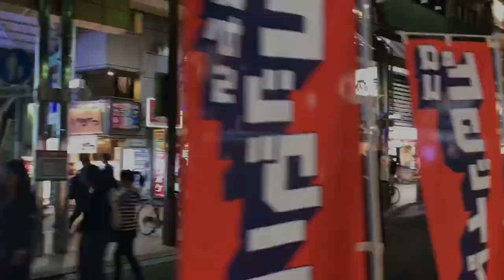I moved to JAPAN! Osaka day trip vlog!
I’ve moved to Japan!
This is my first vlog so please be gentle (*´-`)v
I went to Osaka for the day to see my friend!